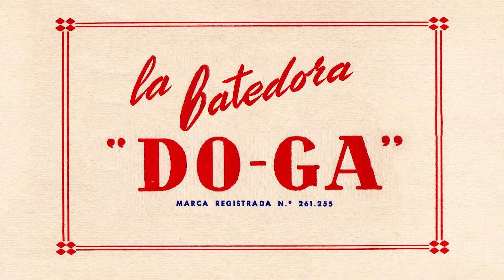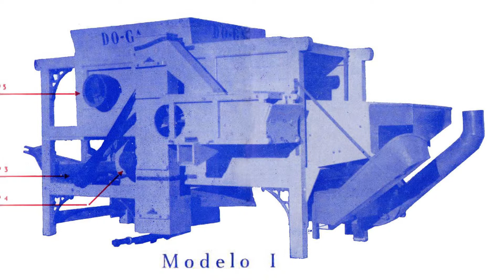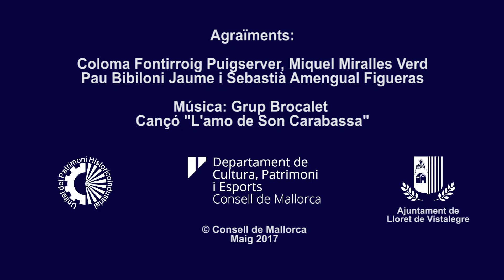Batedora DOGA (Lloret de Vistalegre)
Batedora DO-GA restaurada pel Consell de Mallorca amb col·laboració de l'Ajuntament de Lloret de Vistalegre (maig 2017).